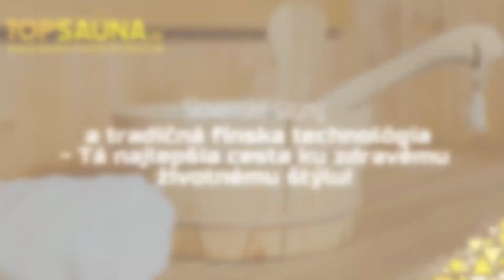Topsauna.sk - kvalitné slovenské sauny s fínskou technológiou, sauna na mieru, domáca sauna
JAFER s. r. o. - Topsauna.sk - slovenský výrobca interiérových a exteriérových sáun. Naše sauny vyrábame výhradne na Slovensku. V ponuke hotové modely aj modely na mieru. Všetky sauny sú vybavené originálnou fínskou technológiou. V našej ponuke nájdete Fínske sauny, Infrasauny, príslušenstvo pre parné sauny, exteriérové sauny, ochladzovacie kade a množstvo doplnkov do sauny. Vašu vysnívanú saunu premeníme z predstavy na skutočnosť. Slovenské sauny a tradičná fínska technológia - Tá najlepšia cesta ku zdravému životnému štýlu! Viac informácií nájdete na webovej stránke